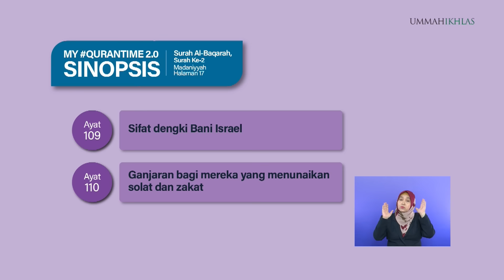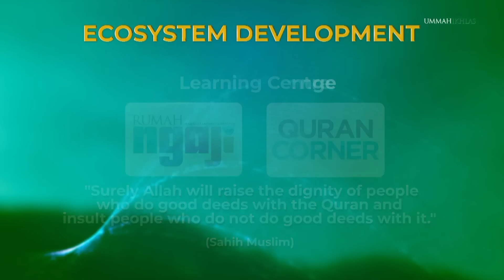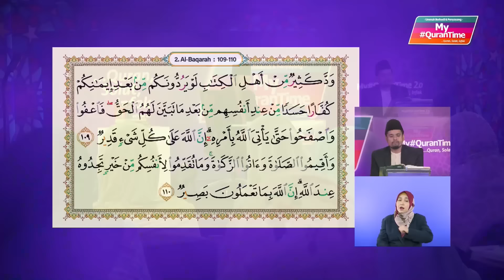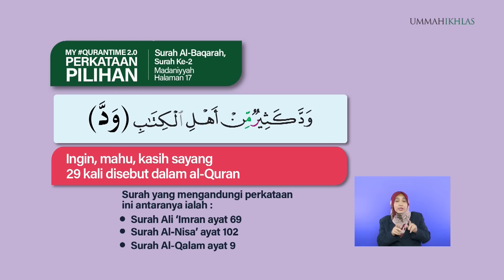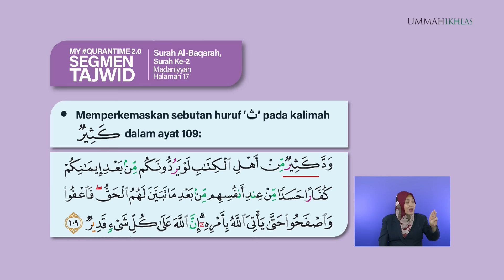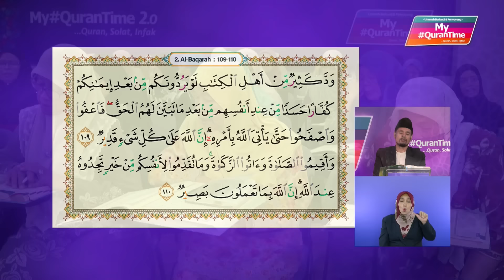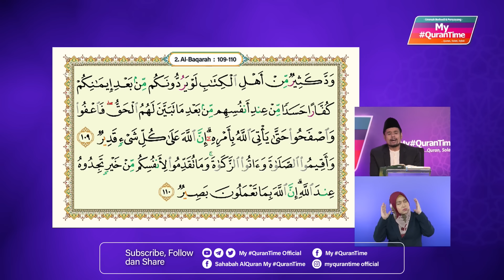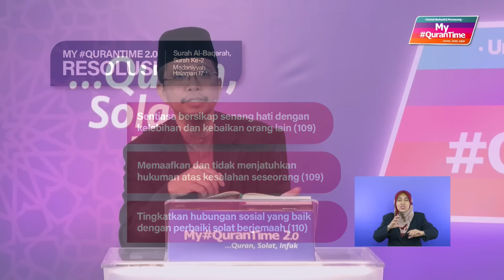Episod 55 My QuranTime 2.0 Isnin 6 Februari 2023 Surah Al-Baqarah (2:109-110) Halaman 17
* Sifat dengki Bani Israel (109)
* Ganjaran bagi mereka yang menunaikan solat dan zakat (110)

Tindakan yang boleh dilaksanakan daripada ayat 109-110 halaman 17:
* Sentiasa bersikap senang hati dengan kelebihan dan kebaikan orang lain (109)
* Memaafkan dan tidak menjatuhkan hukuman atas kesalahan seseorang (109)
* Tingkatkan hubungan sosial yang baik dengan perbaiki solat berjemaah (110)

My QuranTime
World